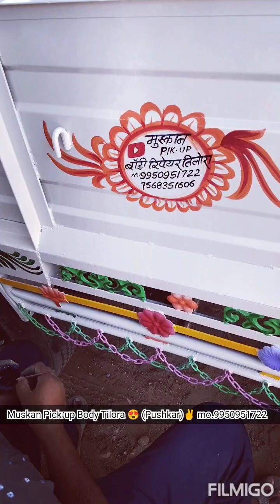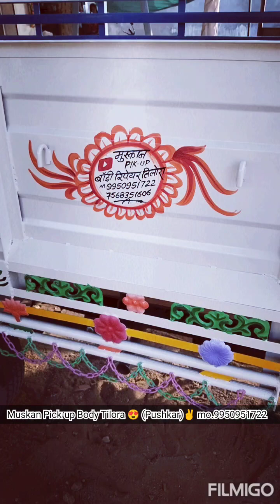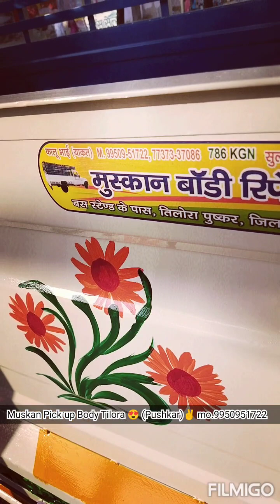मुस्कान Pik-up बॉडी रिपेयर तिलोरा (पुष्कर) नाम नही ब्रांड हे ब्रांड Mo. 9950951722 , 7568351606 😍🙏